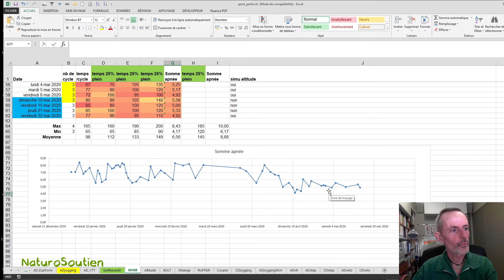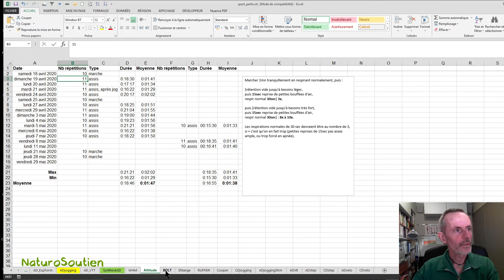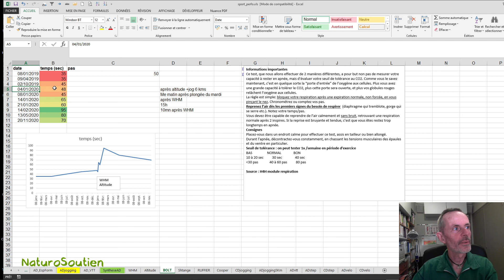Performance respiratoire avec Whim Hof et simulation altitude H4H (Naturosoutien)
Témoignage suite à la pratique du programme H4H respiration de Pierre de la chaîne Vérisme TV (très riche contenu sur la santé naturelle). J'ai pratiqué la méthode Whim Hof durant 5 mois ainsi que la simulation en altitude, et les écarts de "performance" en apnée poumon vide ou poumon plein sont de +80% environ. Au delà des chiffres, il y a bien sur une meilleure gestion par l'organisme de l'oxygène et du CO2, et c'est là où c'est intéressant. Je vois laisse voir les vidéos de Pierre sur le sujet pour plus d'informations.